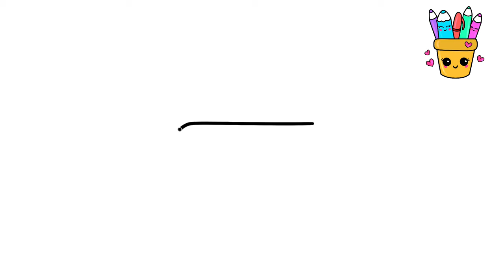How to Draw a Cute Pen Pencil Holder very easy for kids and Toddlers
"In this video, you'll learn how to draw a cute Pen Pencil Holder step-by-step. Perfect for kids and beginner artists, this tutorial uses simple shapes and easy-to-follow instructions. Grab your pencils and join us for a fun drawing session!"

easy easy easy easy easy easy easy easy drawing
cute easy drawings lollipop
fun and easy drawing and colouring
cute cat drawing easy kawaii
small things to draw when you're bored
cute things to draw when your bored in class
chitra dekhkar
chitra
coloring pictures
what to draw when your bored easy and cute
cute easy drawings for diary
paintings
drawing
how to draw
art
sketch
cute easy drawings
drawings
cool drawings
anime drawings
easy drawings step by step
colour
chitrkla
coloring videos
easy art
art videos
chitra banana
kaise banate hain
painting videos
panting
sketching
pencil art
simple drawings
drawing videos
drawing easy
drawing pictures
cute drawing,
drawing tutorial,
drawing easy,
drawing art,
drawing and coloring,
Draw,
Drawings,
Basic Drawings,
Simple Drawings,
Drawings Lessons,
Line Drawings,
Cute Drawings.
Easy Drawings,
Simple Drawings,
Kids Drawings,
Dibujar,
Dibujos,
Dibujos básicos,
Como dibujar,
Dibujos Sencillos,
Cómo colorear,
Cómo colorear,
Dibujos bonitos.
Dibujos Sencillos,
Dibujos Sencillos,

Desenhar,
Desenhos,
Desenhos básicos,
Como desenhar,
Desenhos Simples,
Como colorir,
Como colorir,
Desenhos bonitos.
Desenhos fáceis,
Desenhos Simples,
Desenhos infantis,

Dessiner,
Dessins,
Dessins de base,
Comment dessiner,
Dessins simples,
Comment colorier,
Comment colorier,
Dessins mignons.
Dessins faciles,
Dessins simples,
Dessin très facile,
Dessins d'enfants,

Disegnare,
Disegni,
Disegni di base,
Come disegnare,
Disegni Semplici,
Come colorare,
Come colorare,
Disegni carini.
Disegni facili,
Disegni Semplici,
رسم،
الرسومات،
चित्र,
आसान चित्र
सरल चित्र,
ड्राइंग क्लास,
रेखा चित्र,
कलर कैसे करे,
प्यारा चित्र।
आसान चित्र,
सरल चित्र,